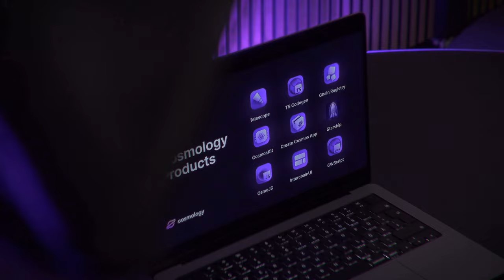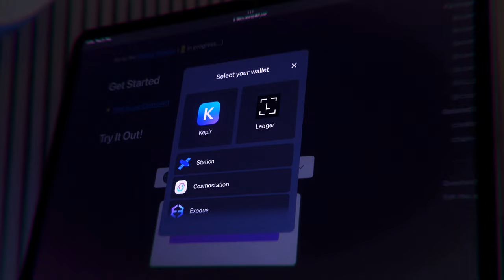This is going to change everything. Dan Lynch on how Cosmology is boosting Cosmos development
In this Episode of "Weapons of Mass Adoption", Julius from Design DAO is talking with Dan Lynch from Cosmology about how Cosmology is making the life of Cosmos devs easier, what this means an what the future will bring.

Amazon Music

00:00 Intro
00:32 What is Cosmology?
01:32 Telescope
04:00 The Cosmology Suite
08:41 Starship
10:21 Will Chen / CW Script
13:39 Interchain UI
15:57 The Vision
18:08 Future of Cosmos
19:54 OutroThis is a video about Cut